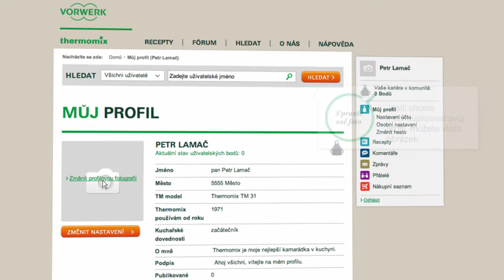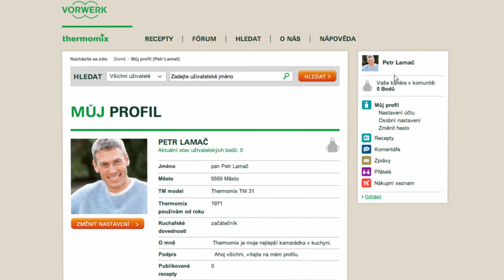Thermomix - Recipe Community - Profile Picture tutorial 06 - Cz